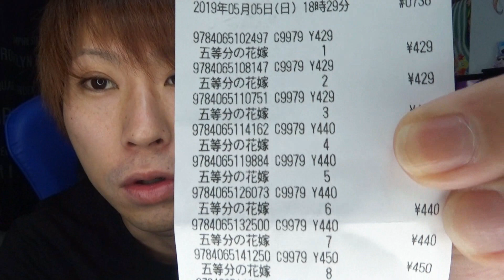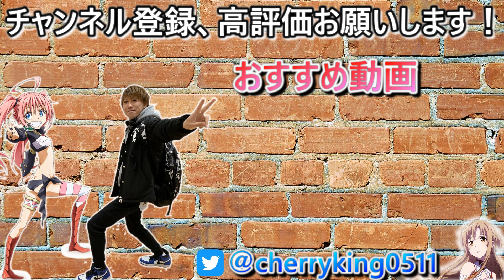【五等分の花嫁】二期制作決定！！からの遂に買っちゃいました。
【ストフェス２０１９】ぶらり旅をしていたら、ローアングラーならぬハイアングラーと遭遇ｗたくさん可愛いレイヤーさんもいたよ！

【フィギュアケース紹介】フィギュアをそのまま飾ってる方は必見！万能プラスチックケース。